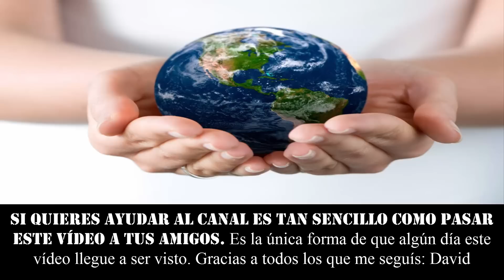VIVIR SIN TRABAJAR POR ESTAR MUY GORDO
★★★SI TE PONES MUY GORDO PUEDE SOLUCIONAR TU VIDA, POR RARO QUE PAREZCA ★★★

٩(͡๏̯͡๏)۶٩(͡๏̯͡๏)۶Saludos de un cenizoso ٩(͡๏̯͡๏)۶٩(͡๏̯͡๏)۶